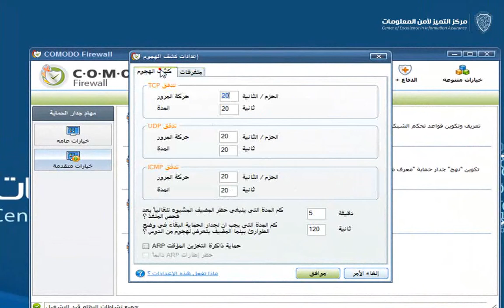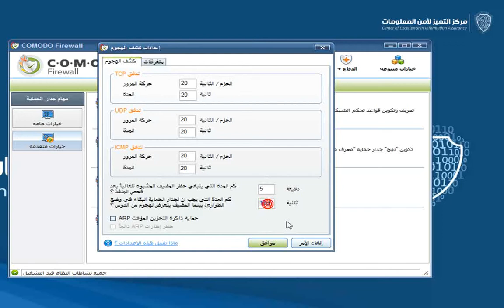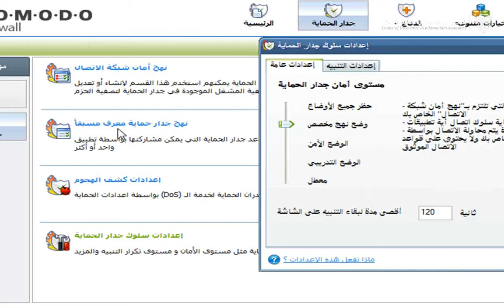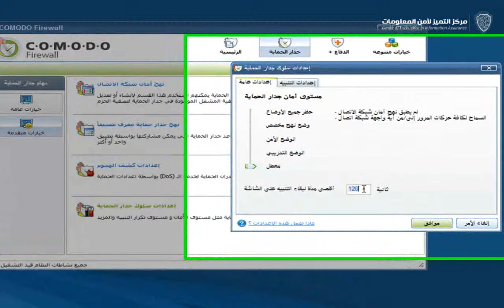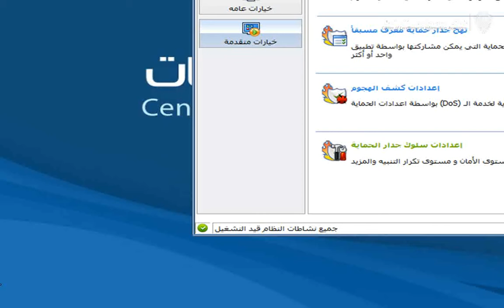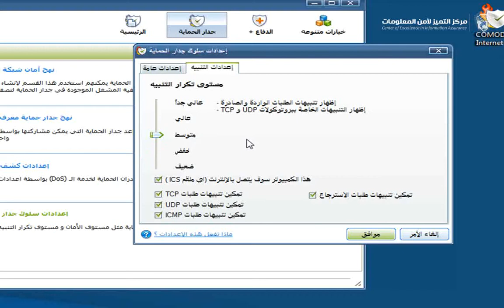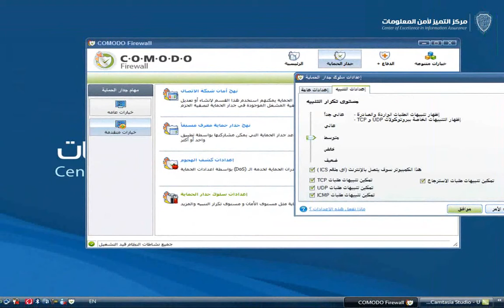جدار الحماية Comodo: شرح مهام البرنامج 3/3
جدار الحماية كومودو (Comodo): شرح مهام البرنامج 3/3